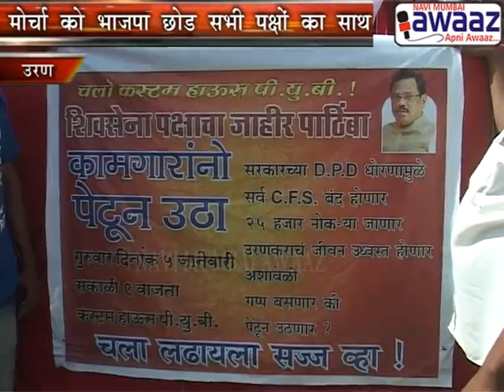Navi Mumbai Awaaz - Massive Morcha In Uran Against DPD Policy Of Central Government